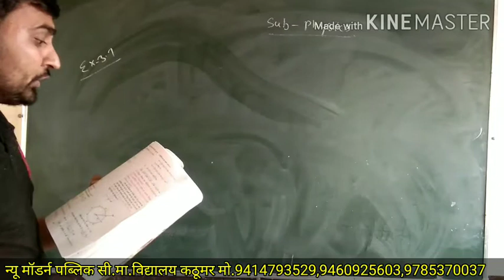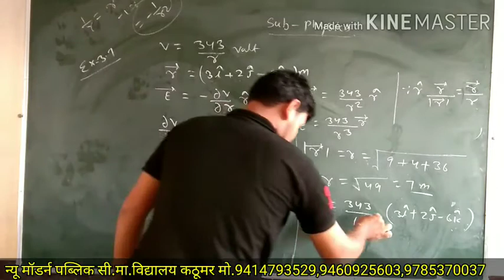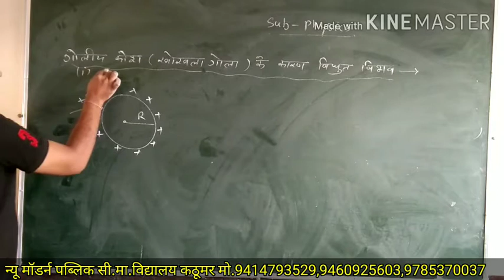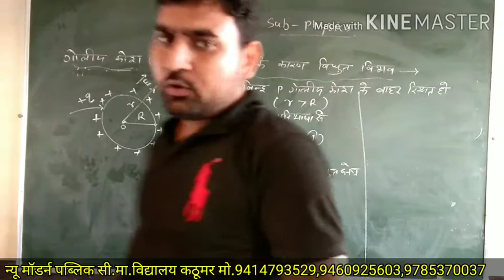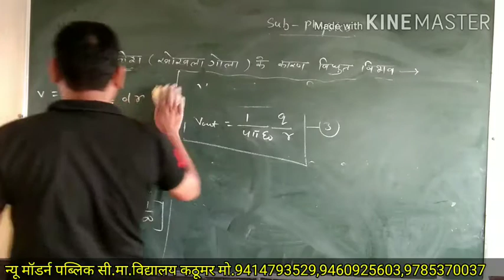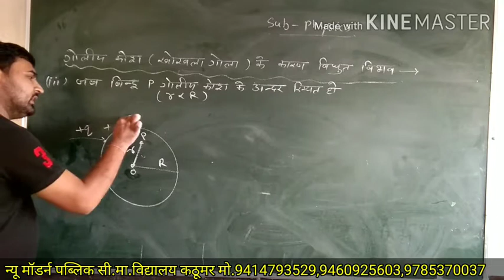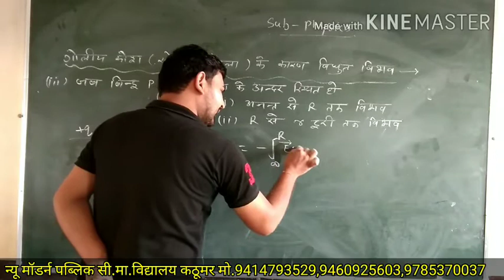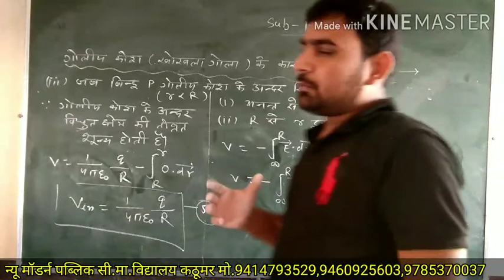llPHYSICSllChap-3(Part-5)Topic-विद्युत विभव एवं विभवान्तर New Modern School Kathumar